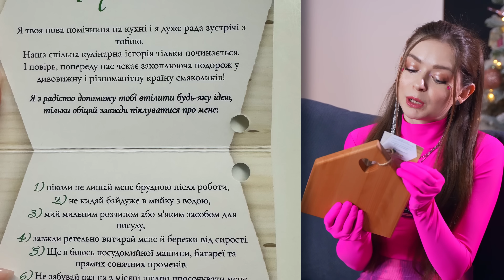Огляд подарунків #3 - Адвент-календар 2024 🐞 Afinka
Ми не планували робити адвент-календар у цьому році, бо дім дуже пошкоджений і потребує багато грошей на ремонт. Але Віталік все одно не залишає мене без подарунків. Він попросив передати йому мій вішліст з якого він на своє розуміння буде дарувати мені подарунки. Я написала список приблизно з 50 подарунків, що я хочу. Він даруватиме по одному кожний день грудня - то ж 31 подарунок з мого списку.

Допомагайте ЗСУ 💪🏻